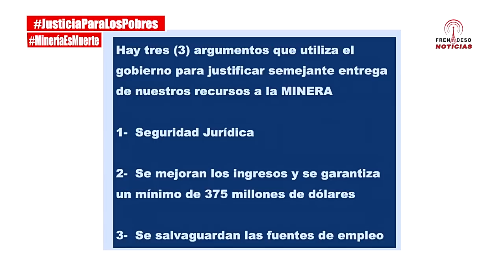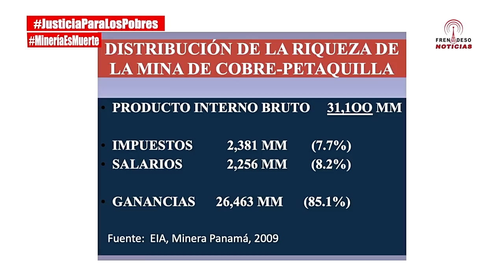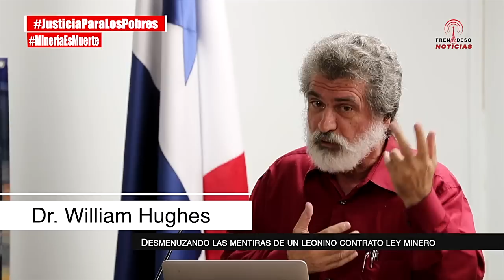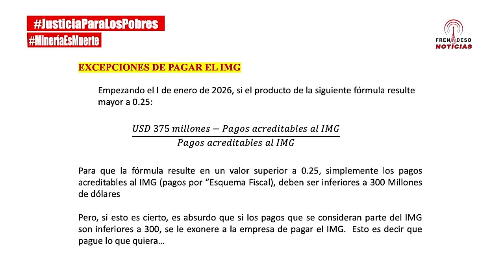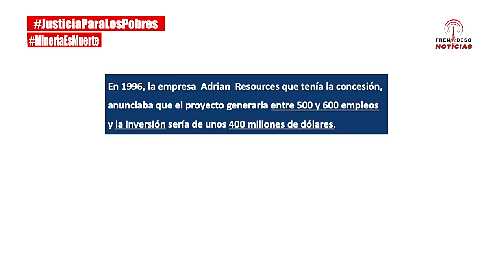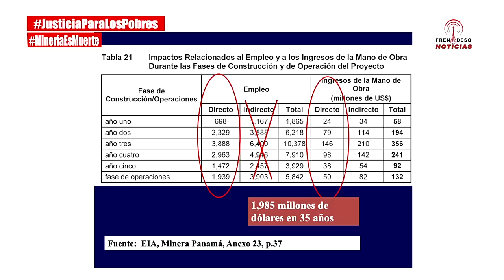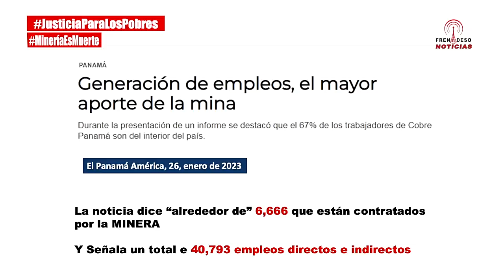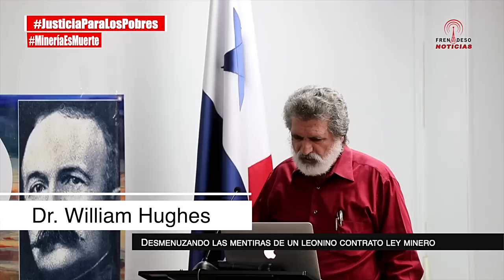Dr. William Hughes - Desmenuzando las mentiras de un leonino contrato ley que pretenden imponer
Ponencia del Dr. William Hughes, Encuentro de dirigentes de la Alianza Pueblo Unido por la Vida 1682023.
Equipo técnico de FRENADESO
Desmenuzando las mentiras de un leonino contrato ley minero que pretenden imponer
¡No pasarán!, Ese contrato ley minero es peor que el Tratado Hay-Bunau Varilla que ningún panameño firmó.